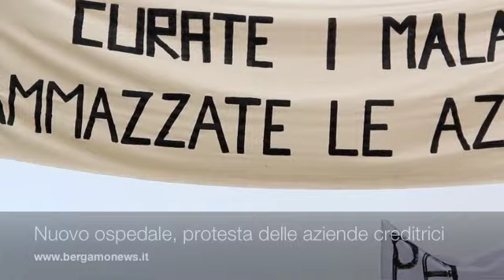Bergamonews - Protesta delle imprese creditrici al cantiere del nuovo ospedale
"Curate i malati, uccidete le aziende". Circa 150 persone dall'alba di lunedì mattina hanno provato a farsi sentire all'ingresso del nuovo ospedale per chiedere quanto spetta per il lavoro svolto nel nuovo Giovanni XXIII. Sono imprenditori e operai che fanno parte delle 70 aziende creditrici di circa 20 milioni di euro per le opere subappaltate per la realizzazione della nuova struttura sanitaria, mai pagate.